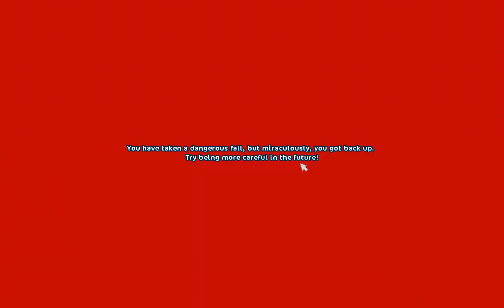FOLLOW THE BUTTERFLIES - (Star Stable #47)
My adventure in Star Stable continues as Drahoslava Dragoncake on the Unicorn Forest (UK Server). In this episode I return to Professor Hayden to check on Alberta. I hope you enjoy the episode!